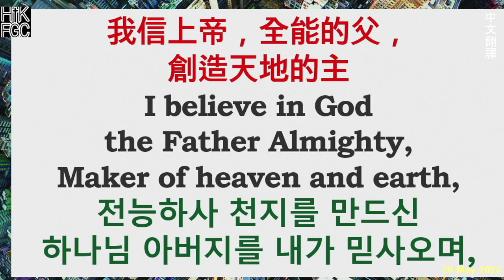20230530 HKFGC 2023 Apr 中文翻譯 Tuesday星期二Early Morning Prayer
早禱會 池牧師用 韓文、英文 講道
中文翻譯